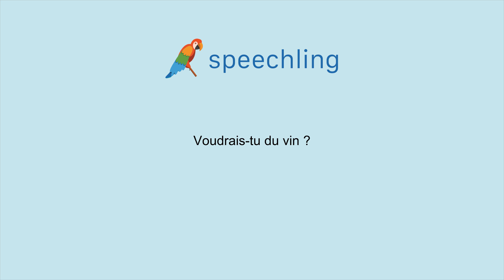How to say "Would you like some wine?" in French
Male Voice:
Voudrais-tu du vin ?

Female Voice:
Voudrais-tu du vin ?

Male Voice Translation:
Would you like some wine?